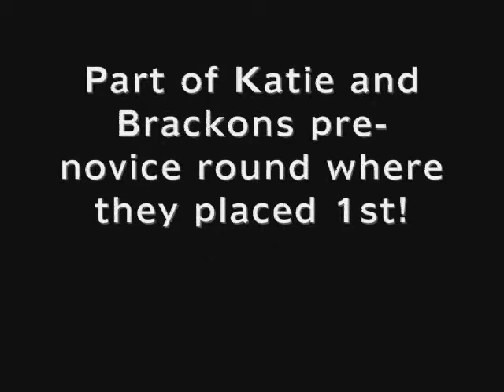Katie bracks caistor_0001.wmv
This is a cottagers Plot combination! Katie (curly Kate) and cottagers plot equestrian's fantastic little jumping pony bracken take on the caistor course! They got first in the pre-novice!